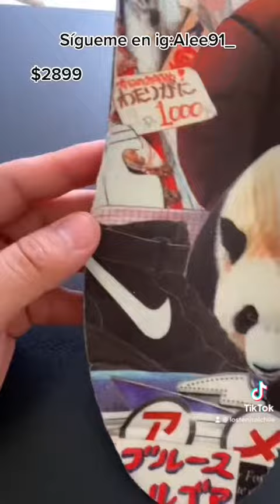Nike Air Force 1 panda